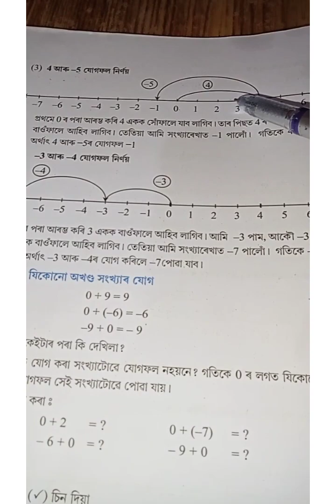অখণ্ড সংখ্যা||গণিত||ষষ্ঠ শ্ৰেণী||খণ্ডঃ৩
হিৰম্ময়ী ৰাভা